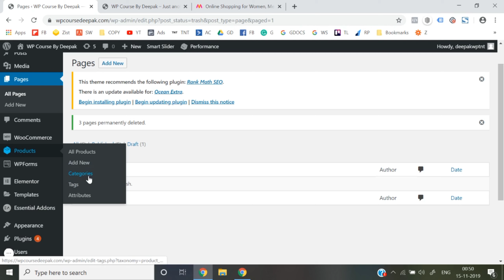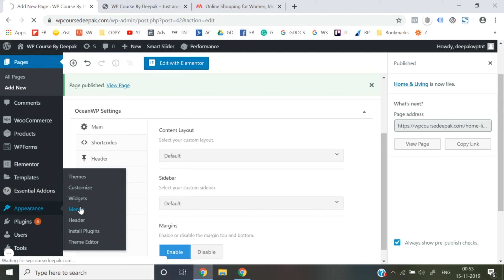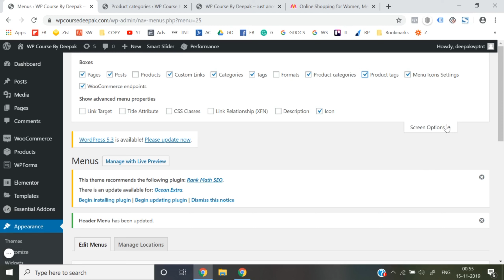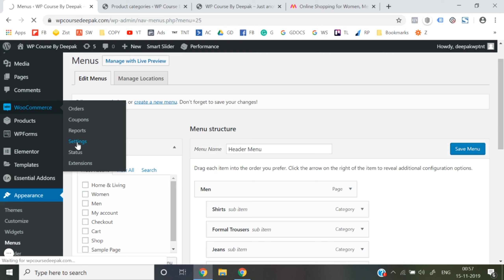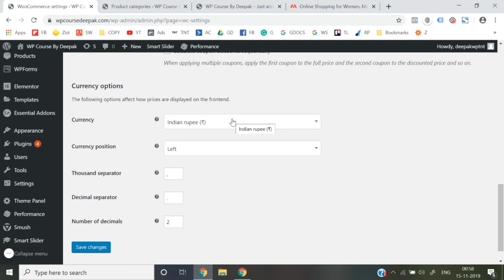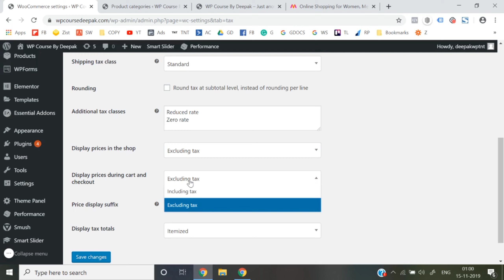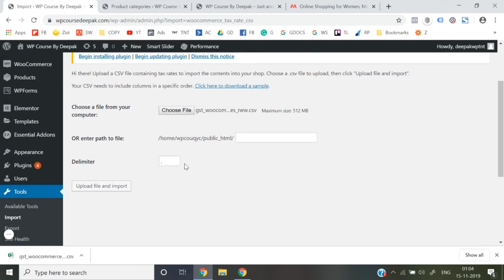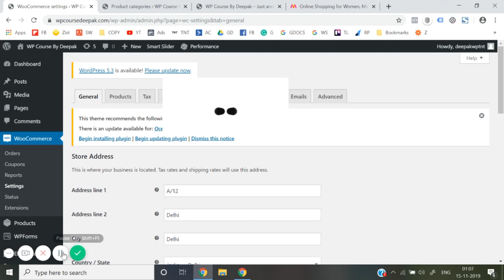Wordpress full course for beginners in hindi | Lesson No 19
If you use a wordpress as your content management system (CMS), you’ve probably encountered the term “WordPress theme” before. Themes play a crucial role in an overall website’s appearance and help you create a good-looking site without having to code.

Imperial Tech Official
imperial tech official
Imperial tech official
Wordpress full course for beginners in hindi
wordpress website kaise banaye
wordpress website kaise banaye free
free blog website kaise banaye wordpress
how to make a wordpress website wordpress tutorial for beginners elementor tutorial in hindi
wordpress tutorial for beginners in
wordpress theme installation
wordpress per theme kasa install kara
wordpress website ko live kaise kare
wordpress elementor tutorial
wordpress plugin upload
wordpress theme upload
wordpress installation step by step
wordpress installation step by step xampp
wordpress installation step by step 2023
wordpress website development full course hindi urdu